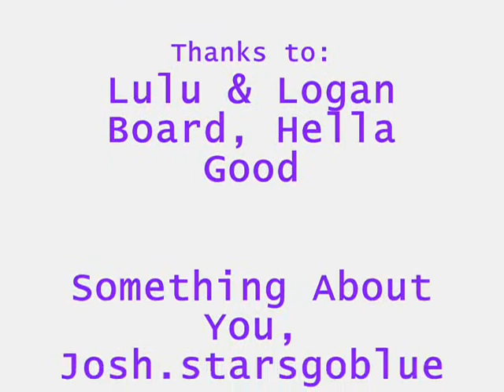Logan and Lulu - Your Mistake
Logan is trying to get Lulu to see past his bratty behavior...

There are few ugly little transitions, which I'm hoping you'll ignore, since I was getting too irritated to keep trying to fix them! Anyway, hope you like it.

Song by Sister Hazel
Thanks to the Logan and Lulu board, Something More, Hella Good and Josh.starsgoblue for clips!!